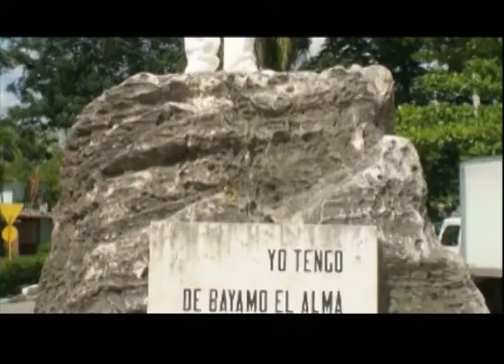Boletín Informativo (15 mayo 2019)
Conozca en esta emisión sobre el evento científico "Bajo la tierra crecerá" que rendirá homenaje al Héroe Nacional de Cuba, también conozca sobre la convocatoria que se lanzará para el duodécimo congreso de la Asociación Nacional de Agricultores Pequeños.